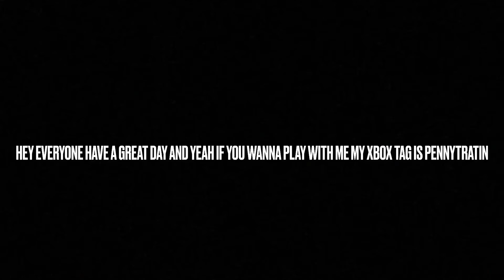Console Settings plat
v: 60
h: 80
deadzones: 7
ads: 33

THUNDERBIRD OP!!
Amosc: Ayden32267